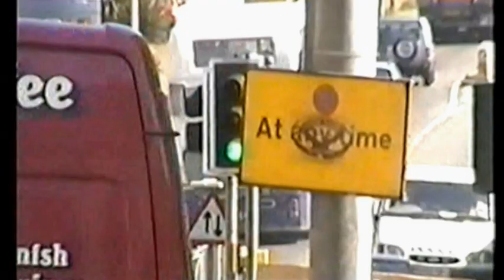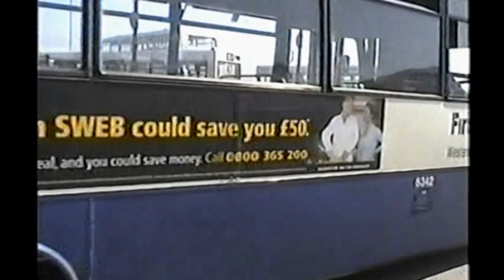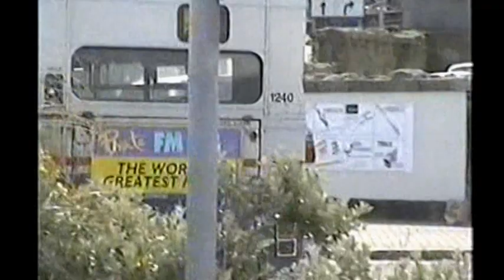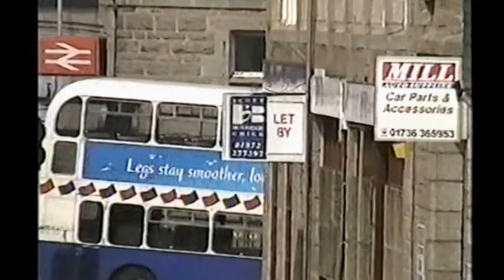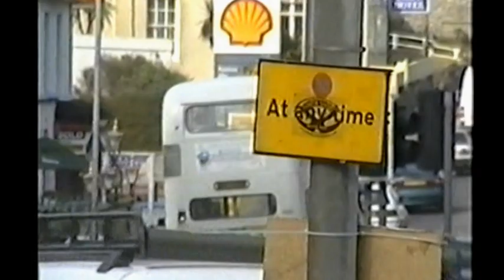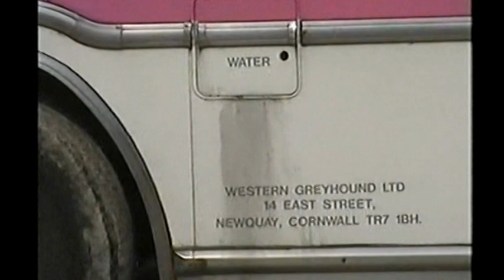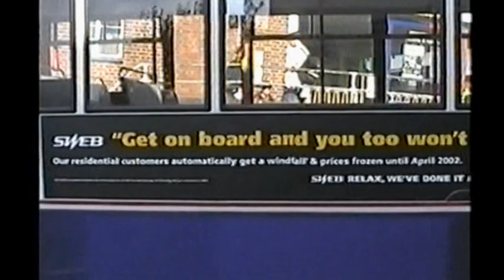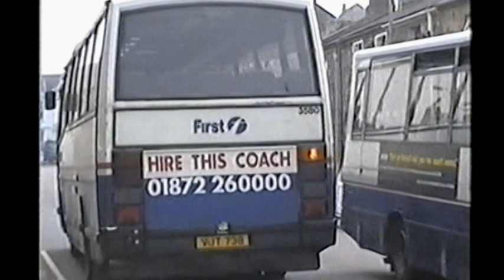Looking Back At Buses 64 Cornwall Part 3 2004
Filmed in Penzance, Mousehole, Looe, Parr, Helston & Camborne